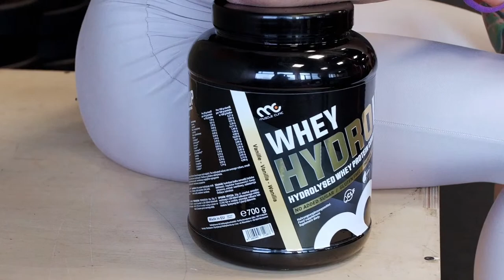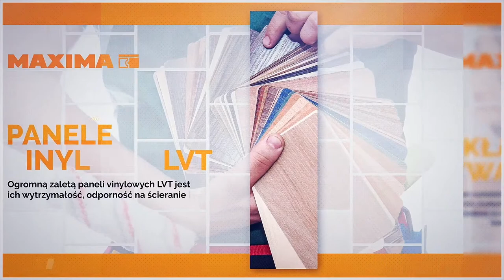Półfinał PFL1! Bydgoszcz Archers vs Silesia Rebels